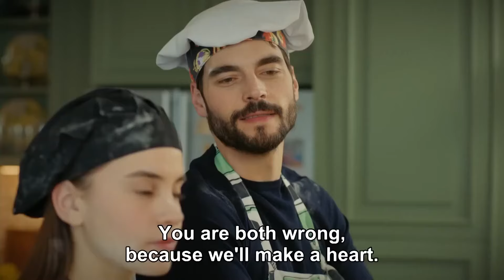Story of Cemal #45 - Game Of My Destiny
The life of Asiye, who struggles with her two children at a young age, who devotes herself to the happiness of her children despite all her poverty, who is both a mother and a father to them, is turned upside down by the disaster that happened to her daughter Nergis. Thereupon, Asiye is dragged on an irreversible journey with her children to protect her daughter, and crosses paths with Mahir, a stranger she never knew who helps them. Mahir, who helped them out of goodness and took them to his car, is unaware that this decision will change the fate of himself, Asiye, and her children. For Asiye, who took refuge in Demirhan Mansion thanks to Mahir, this is not a salvation, but the beginning of a brand new war.

Cast: Oyku Karayel, Akin Akinozu, Sarp Apak, Meric Aral, Esra Dermancioglu, Mufit Kayacan, Ulku Duru, Kaan Cakir, Iraz Akcam, Yildirim Ozcan, Yesim Gul, Onur Bilge, Ayca Koptur

Production: NGM Medya
Producer: Nazli Hepturk
Director: Emre Kabakusak
Screenplay: Gul Abus Semerci